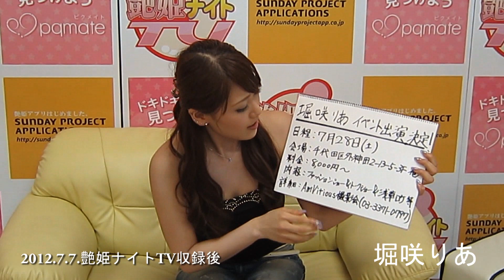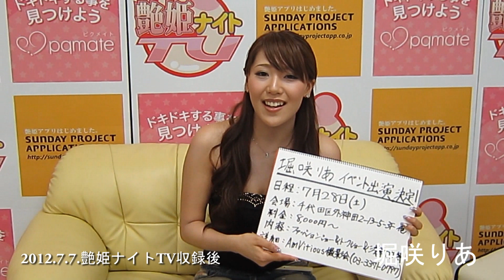20120714offshot堀咲りあ